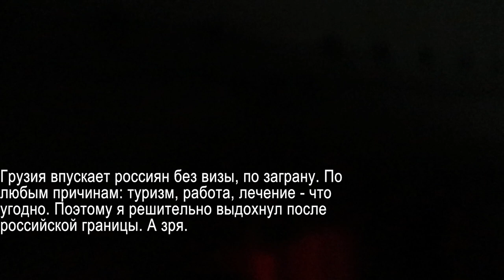Из России в Грузию: третий этап, Владикавказ-Тбилиси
Самый напряженный участок пути: 16 часов в дороге, стрессовые ситуации, мало отснятого видео и много текста. Всего на дорогу из Красновишерска в Тбилиси у нас ушло 13 дней. Запланировали так для того, чтобы минимизировать количество моих отгулов. В итоге отгул был только один.
Сейчас мы находимся в небольшом городе недалеко от Батуми, где сняли жилье на длительный срок. От постоянного жилья в России до постоянного жилья в Грузии прошло два месяца.